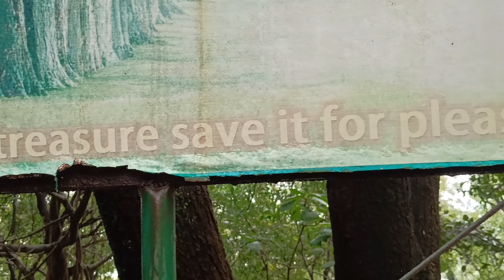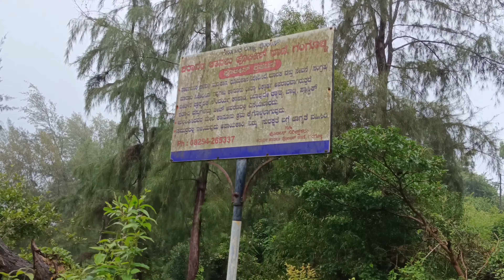Someshwara beach 🏖️ Byndoor||Kshitija Nesara Dhama||[Travel vlog]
Hi guys
I am Simple shashi
Kannada youtuber

Someshwara beach Byndoor||Kshitija Nesara Dhama.
Someshwara beach (ottinene beach)